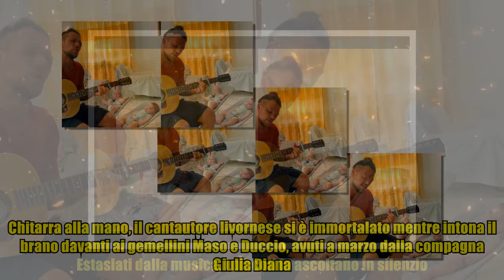Enrico Nigiotti canta per i figli neonati: il video è magico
,epic,jovanotti,italia,takagi & ketra,takagi & ketra

Enrico Nigiotti canta per i figli neonati: il video è magico Che cos'è l'amore? Enrico Nigiotti lo ha spiegato in una canzone composta nel 2018. Ed oggi canta quel brano proprio ai suoi figli, nati appena sei mesi fa. Chitarra alla mano, il cantautore livornese si è immortalato mentre intona il brano davanti ai gemellini Maso e Duccio, avuti a marzo dalla compagna Giulia Diana. Estasiati dalla musica, i piccoli lo ascoltano in silenzio. Un video magico che su TikTok ha raggiunto già un milione di like. Per Nigiotti si tratta della prima esperienza di paternità. Un momento vissuto al riparo dai riflettori insieme alla fidanzata Giulia, con cui fa coppia da cinque anni. Livornese come il compagno, nella città toscana Giulia - laureata in psicologia e insegnante di danza - è titolare di una scuola, "Laboratorio di Danza e Movimento". Lontana dal mondo della spettacolo, la coppia conduce una vita riservata.